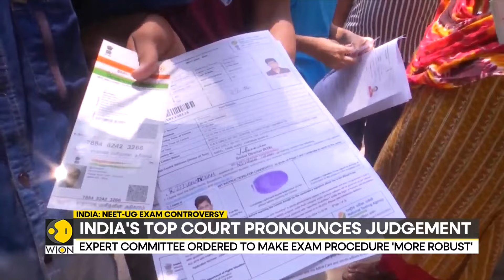India: Supreme Court upholds NEET-UG 2024 amid paper leak concerns | India News | WION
In a crucial verdict on Friday, the Supreme Court confirmed that the NEET-UG 2024 examination will not be canceled despite allegations of a paper leak. The bench, led by Chief Justice DY Chandrachud, emphasized that no systemic breach of the exam's sanctity was evident beyond Hazaribagh and Patna.